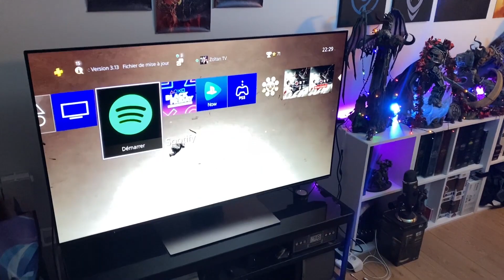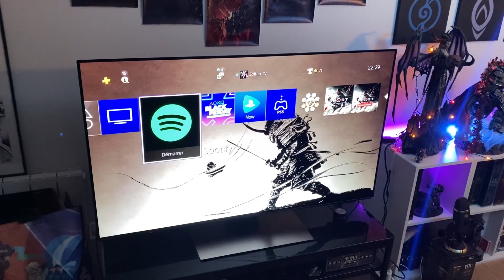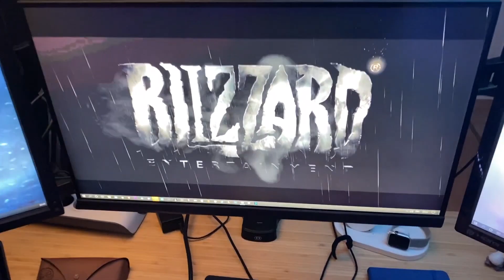MON SETUP STREAM 2020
Voici la fameuse vidéo de mon setup de stream 2020

Composant de la tour :
I7-8700K
RTX 2080
32Go Ram